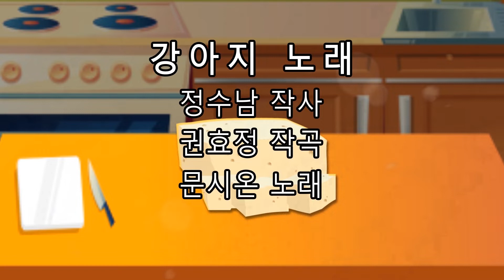동요 강아지 노래 (정수남 작사, 권효정 작곡, 문시온 노래)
두부장수 할머니와 야채장수 아저씨를 따라 노래하는 강아지를 재미있게 노래한 창작동요입니다.